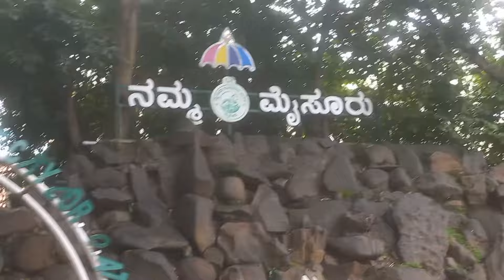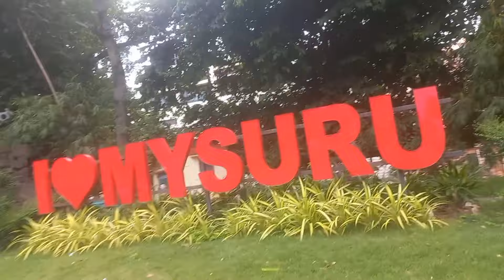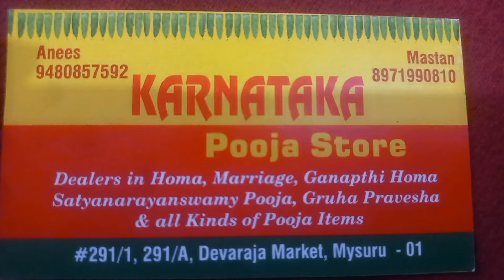ನಮ್ಮ ಮೈಸೂರಿನಲ್ಲಿ ವರಮಹಾಲಕ್ಷ್ಮಿ ಹಬ್ಬಕ್ಕೆ ಬೇಕಾದ ಅಲಂಕಾರಿಕ ವಸ್ತುಗಳು❤️decoration items#anu#mysore#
ನಮ್ಮ ಮೈಸೂರಿನಲ್ಲಿ ವರಮಹಾಲಕ್ಷ್ಮಿ ಹಬ್ಬಕ್ಕೆ ಬೇಕಾದ ಅಲಂಕಾರಿಕ ವಸ್ತುಗಳುmysore
varamahalakshmi vratam falls on the last Friday of Shravani Shukla paksha it is a significant day dedicated to worshipping goodness varamahalakshmi The farm of goodness Mahalakshmi.
it's typically celebrated on the second Friday or Friday before the day of the full moon (Poornima) in the month of sravana .